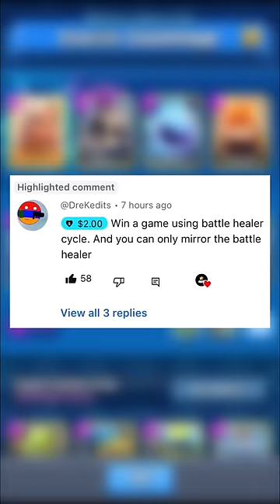1.7 elixir battle healer cycle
LOOOOL